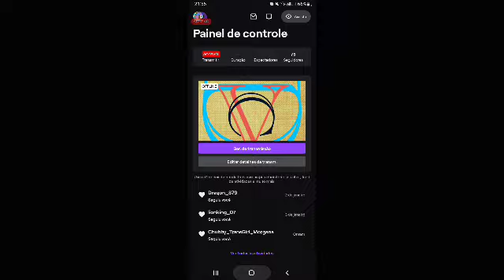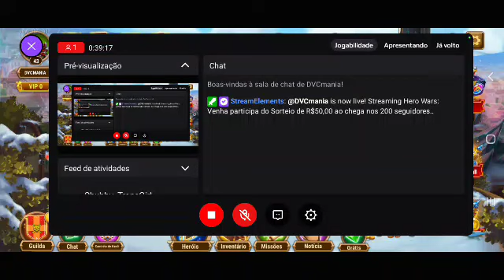26 - Hero Wars mobile